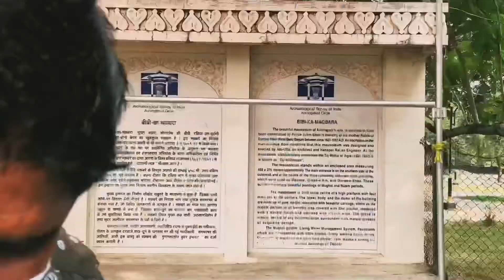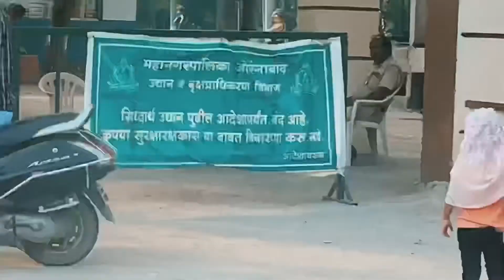Bibi Ka Maqbara | Bibi Ka Maqbara Aurangabad !! 5 Nov21 😳 The Bihar Ke Lala Vlog 2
Bibi Ka Maqbara | Bibi Ka Maqbara Aurangabad

DM For Any Queries 👇 Instagram Handle Is Here .

Enjoy & Share If You Like It 🥰😘
The BiharKeLala Vlog YouTube Channel
bibi ka magbara
bibi ka maqbara aurangabad
bibi ka magbara drawing
bibi ka maabara aurangabad history
bibi ka magbara vs taj mahal
bibi ka magbara status
bibi ka magbara night view
bibi ka maqbara aurangabad night view
bibi ka magbara vlog
bibi ka magbara g20
aurangabad fort
aurangabad fort information in marathi
aurangabad fort view resort
aurangabad fort view
aurangabad fort in telugu
aurangabad forensic science college
aurangabad foreigners
aurangabad for g20
physics forum aurangabad
aurangabad plot for sale